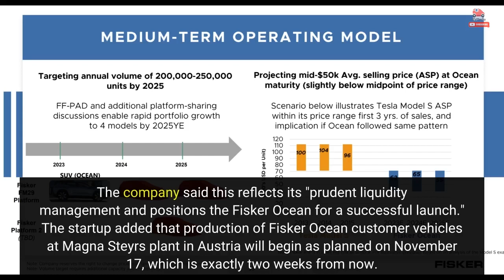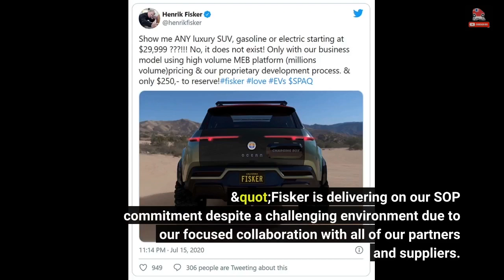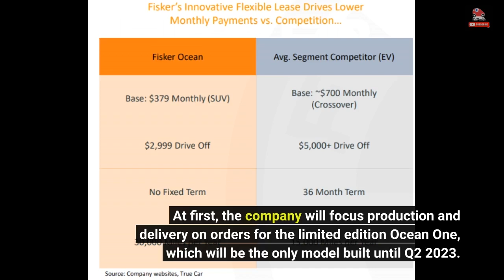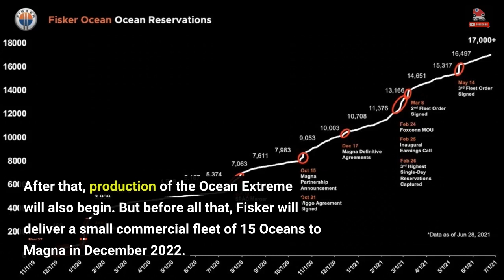Fisker Ocean: 42K-Unit Production Target Through 2023, 62K Reservations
EV startup Fisker has announced financial results for the third quarter and updated reservation numbers for both the Ocean SUV and PEAR entry-level model. Things are looking pretty good at the moment, with Fisker disclosing it had more than $824 million of cash and cash equivalents as of September 30, 2022. The company said this reflects its "prudent liquidity management and positions the Fisker Ocean for a successful launch." The startup added that production of Fisker Ocean customer vehicles at Magna Steyr's plant in Austria will begin as planned on November 17, which is exactly two weeks from now. From the start of production to the end of 2023, the company plans to build 42,400 Ocean units.  The ambitious production plan is based on a detailed four-stage supplier ramp up, developed to help ensure that parts suppliers would follow the company's anticipated production ramp volumes. For 2023, Fisker plans to build 300 Ocean EVs in Q1, over 8,000 in Q2, over 15,000 in Q3, and over 19,000 in Q4.  "Fisker is delivering on our SOP commitment despite a challenging environment due to our focused collaboration with all of our partners and suppliers. We are making deliberate choices on how to best deploy capital and structure our assembly volumes for a successful ramp." Henrik Fisker, Chairman and Chief Executive Officer of Fisker Fisker also noted that net reservations and orders for the Ocean totaled over 62,000 as of October 31, 2022, compared to the 58,000 reservations Fisker said it had in August. Fisker will begin taking firm orders for the Ocean in select global markets starting in mid-January 2023 with the Extreme trim. Retail customer deliveries are expected to begin in February 2023 following European and US homologation. Fisker says the Ocean saw double-digit increase in premium trim configurations in recent months. That’s not exactly a surprise seeing as the base Fisker Ocean Sport and mid-range Fisker Ocean Ultra trim levels are sold out in the US for 2023. At first, the company will focus production and delivery on orders for the limited edition Ocean One, which will be the only model built until Q2 2023. After that, production of the Ocean Extreme will also begin. But before all that, Fisker will deliver a small commercial fleet of 15 Oceans to Magna in December 2022. Fisker also had some updates to share about the PEAR entry-level EV. Development is progressing well, with the first concept phase being signed off. Interestingly, the company expects to have a drivable prototype "ahead of time," without providing a timeline. The company says it is now focused on execution and is in the process of transitioning its engineering and purchasing teams to PEAR. As for reservations, Fisker claims it has over 5,000 of them as of October 31, compared to 4,000 in August.